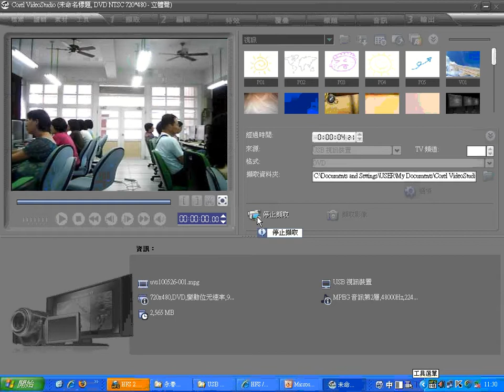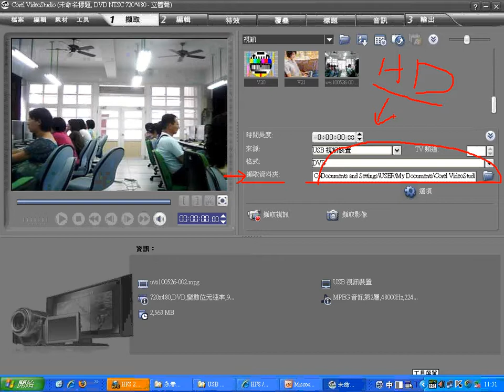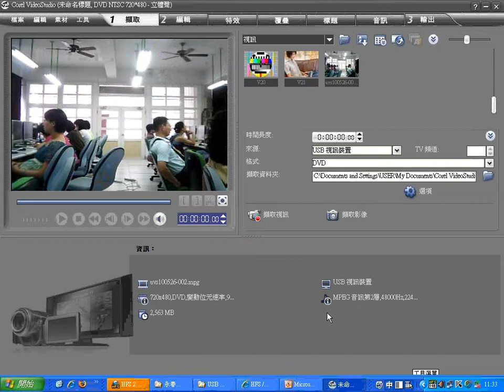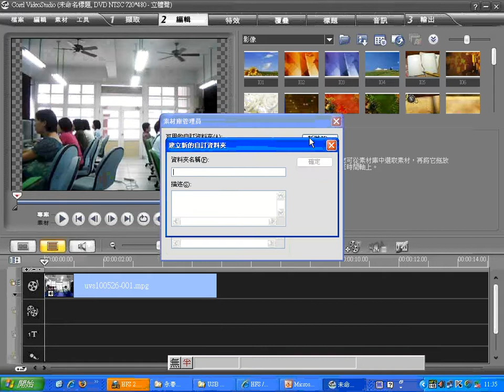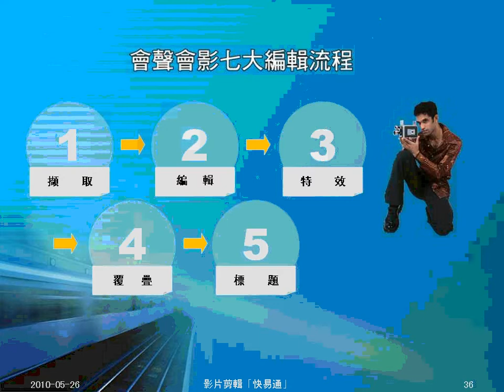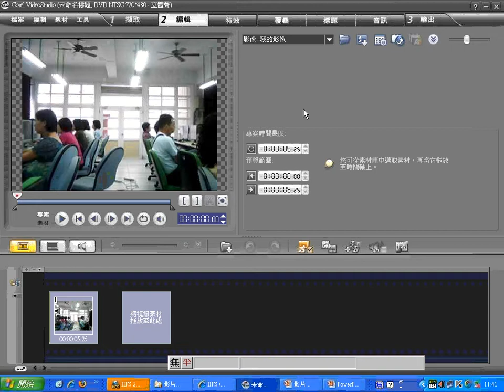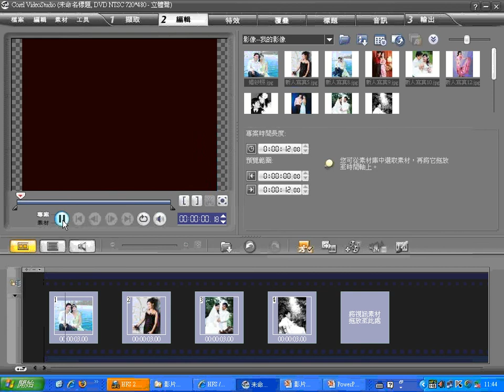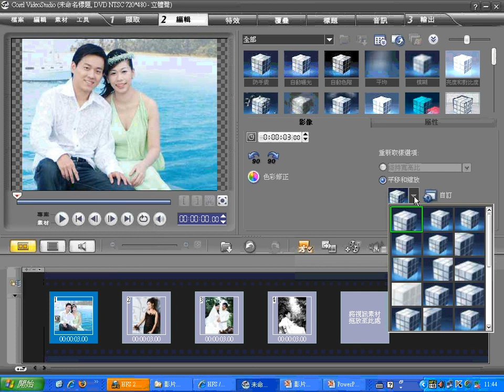05會聲會影擷取與編輯-0-1(四育國中)